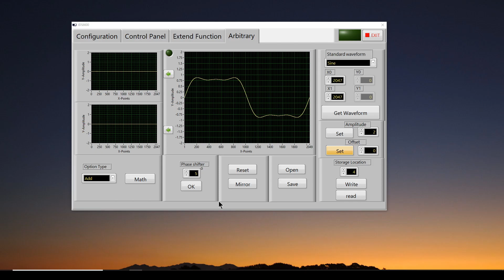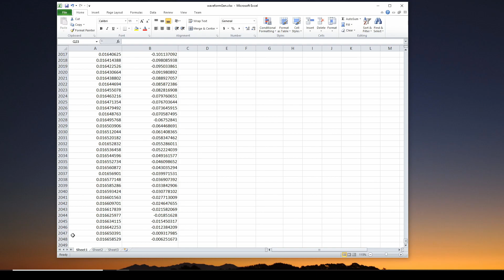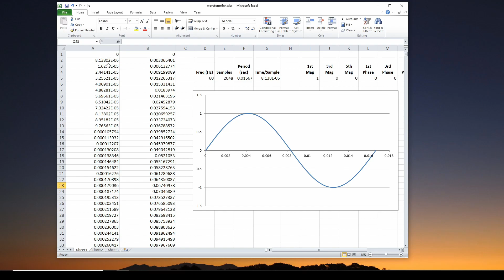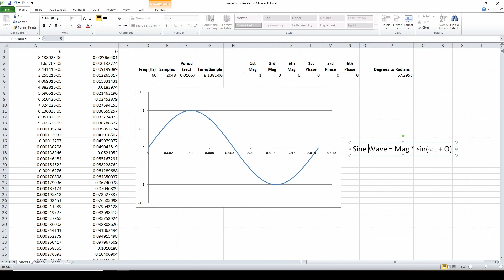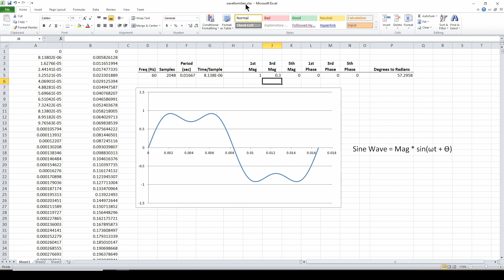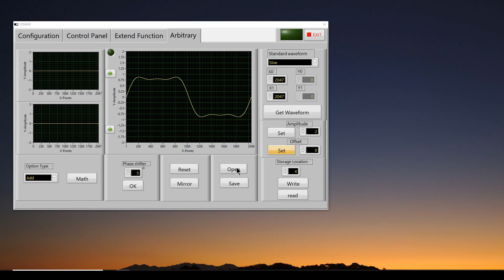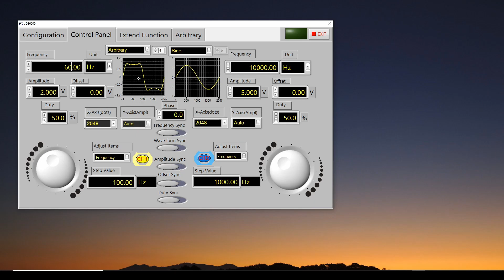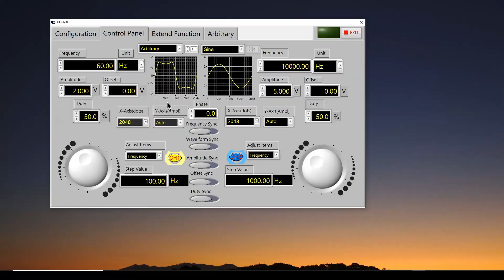Making Waveforms for Your Signal Generator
We show some techniques for making custom waveforms to load into your signal generator.